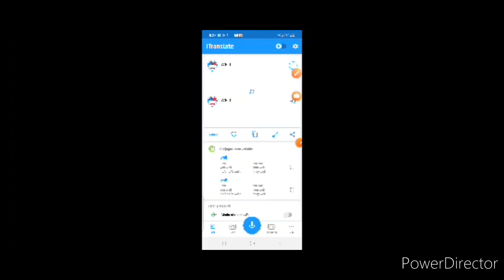14 de marzo de 2022